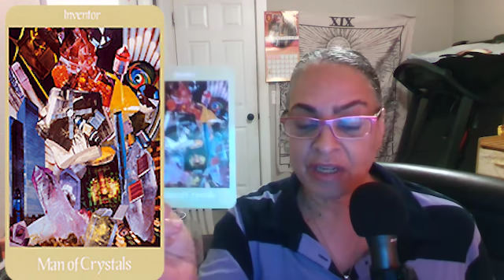In The News!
Podcast!